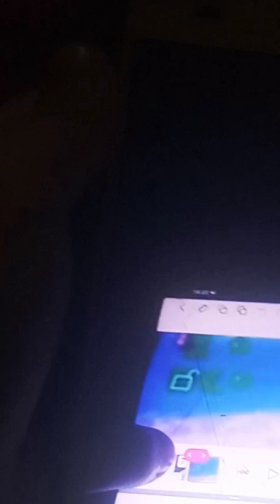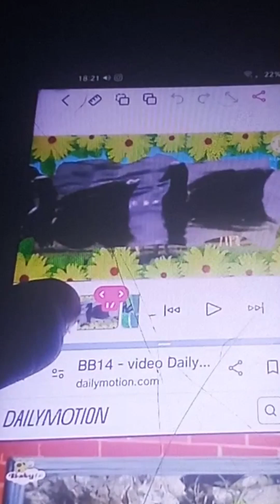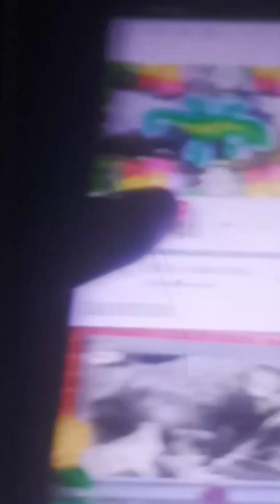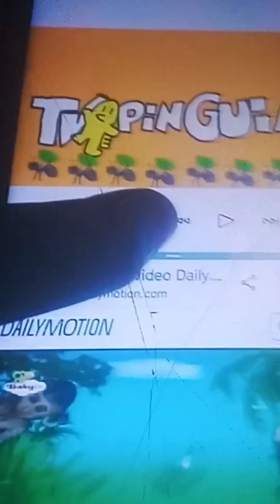Go eco baby tv frog